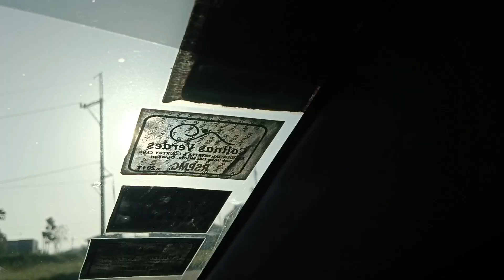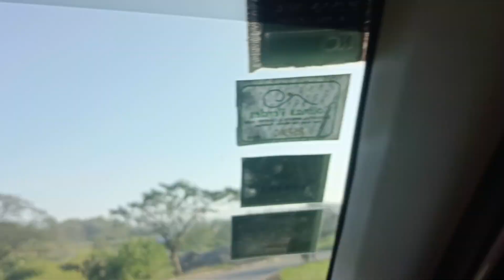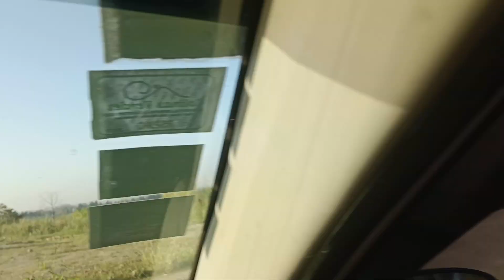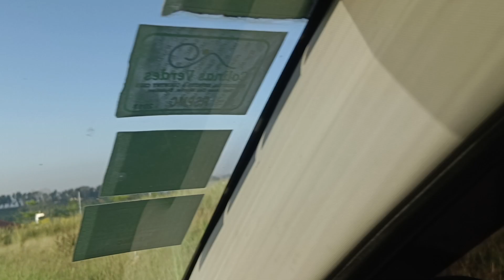COLINAS VERDES RESIDENTIAL AND ESTATES LOTS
👉📢COLINAS VERDES & LA CRESTA HULUGANG LUPA SA MALA-TAGAYTAY NG NORTE SUBDIVISION  SJDM Bulacan 🤗

♨️COLINAS VERDES OFFER YOU THE BEST INVESTMENTS FOR YOUR FAMILY FUTURE HOME🏡 🤗🥰

WE OFFER HERE ♨️
✅LOTS SIZE  FROM 150 SQ.M  UP TO 1000 SQ.M AND UP 🤗💥🔥
✅BUILD YOUR OWN DREAM HOME DESIGN
✅HASSLE FREE NO SOA NEEDED

📢BIG DISCOUNTS OFFER TODAY

CURRENT PRICE : 25K /SQ.M (INCLUSIVE VAT)

🎇20%OFF discount up to 46%Off discount ♨️

🔥20,000 Reservation only 💥

Hurry ! Set your appointment today for tripping !

Ms.Margie Baconawa
📞0️⃣9️⃣6️⃣5️⃣1️⃣5️⃣8️⃣5️⃣3️⃣2️⃣5️⃣

Mr.King Algarne
📞0️⃣9️⃣9️⃣8️⃣5️⃣1️⃣0️⃣0️⃣5️⃣1️⃣9️⃣